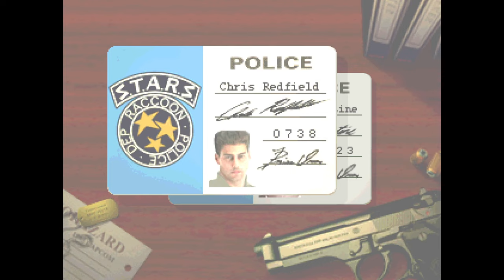Chris-Time! - Resident Evil (1996) #10